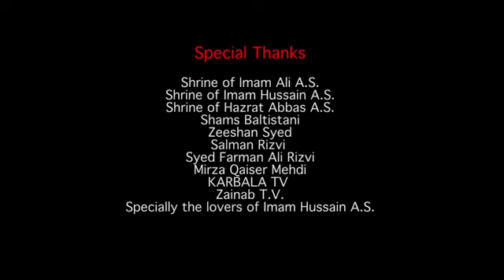Karabala Jane Ki Khwahish Hai Magar Hoon Mai Gareeb Full Noha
Aik aisa pur dard Kalam Jo har momin k Dil ki Arzoo hai
|| Mirza Hasan Mujtaba || Mirza Aizaz Mehdi ||
|| MIRZA BROTHERS | ARZOO E ZIARAAT E IMAM HUSAIN a.s ||
|| Exclusive Noha 2017 ||
|| YA HUSAIN HUSAIN HUSAIN A.S ||
 (Urdu and Farsi Noha)